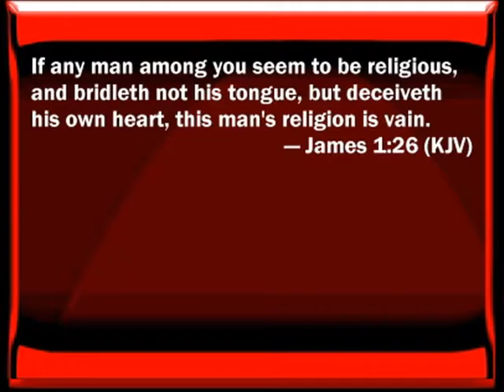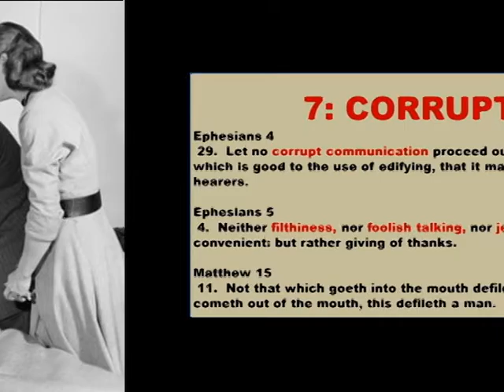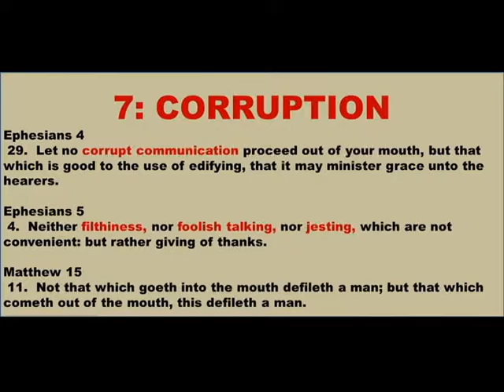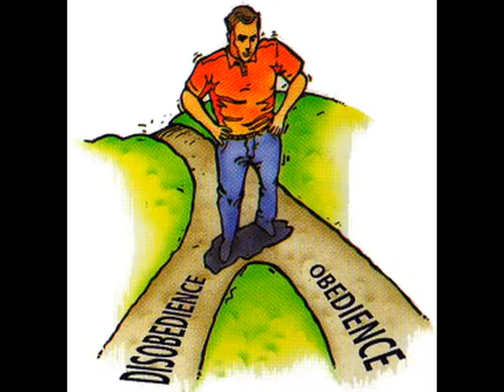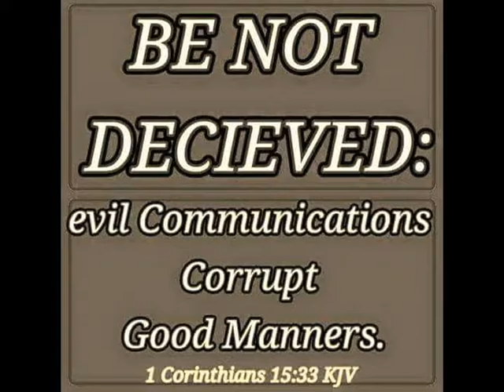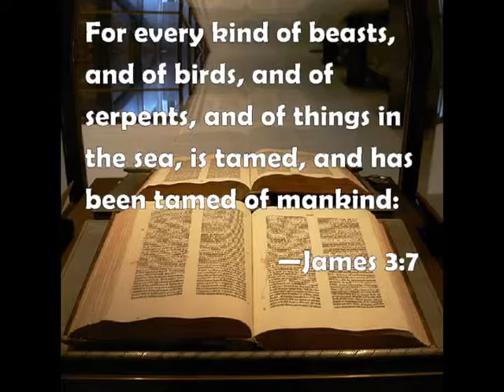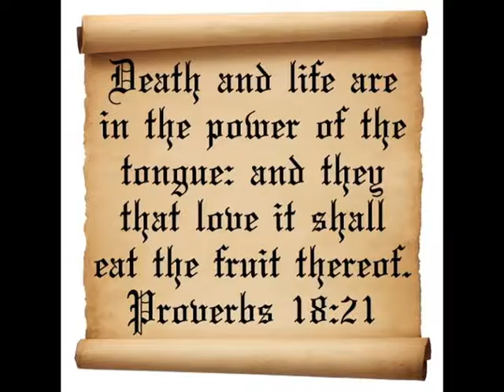A Spirit - Controlled Tongue - Zac Poonen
A condensed version of A Spirit-Controlled Tongue by Zac Poonen that from its full version. I really hope this video changes the way you think on how you speak to others. God showed me this revelation in my own personal walk with Him. and really felt lead to get this video made for others. We will be accountable before The Lord in how we treat and speak to others. Sister Cathy